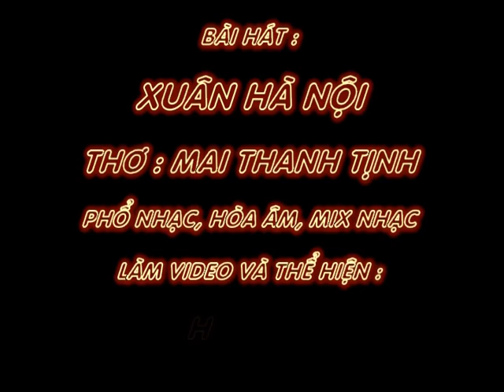XUÂN HÀ NỘI - Thơ : Mai Thanh Tịnh - Phổ Nhạc : Hải Anh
XUÂN HÀ NỘI

Thơ :Mai Thanh Tịnh
Tặng tác giả thơ Mai Thanh Tịnh bài hát mới :

Xuân lướt nhẹ trên phố phường Hà Nội
Nắng nhẹ nhàng, thương mưa lất phất rơi
Tươi tắn xuân về, Đông bịn rịn chia phôi
Trả lại em khoảng trời Xuân hẹn ước.

Khô gầy, khẳng khiu hàng cây mùa trước
Xuân tràn trề lộc biếc bật chồi xanh
Ai nhuộm màu hoa lá sắc ngọt lành
Cờ đỏ tung bay đón trời xanh rộng mở

Khoác áo mới trẻ thơ ...cười hớn hở
Hà Nội ngời ... trong rực rỡ mùa xuân.